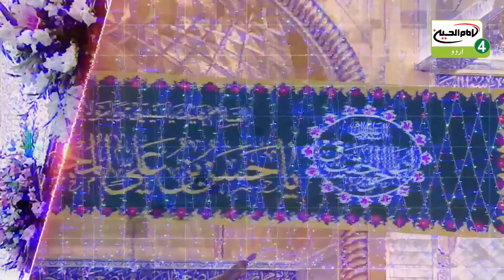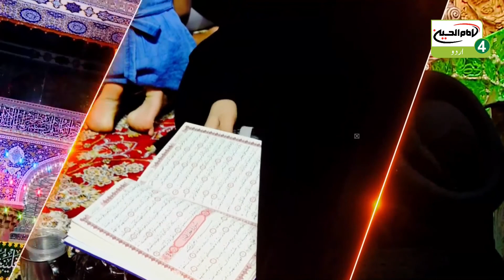یہ کربلاء ہے | قسط: 134 | موضوع: "جس نے امام حق کی اطاعت کی اللہ کی اطاعت کی" | کربلاء 2020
پروگرام: یہ کربلاء ہے  قسط: 134 موضوع: جس نے امام حق کی اطاعت کی اللہ کی اطاعت کی
ہوسٹ: جناب سيد جاويد الحسن رضوى
پروڈکشن کا سال: 06 فروری 2020
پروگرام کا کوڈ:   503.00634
اسٹوڈیو بين الحرمين
امام حسين عليہ السلام 4 عالمى ٹی وى چينل پر
ذیلی عنوانات:
- امام علیہ السلام کی اطاعت ان کی سیرت پر عمل ہے
- شیعہ کون ہے؟
- دعاء کیسے قبول ہو؟
- شب جمعہ بخشش پانے والوں میں شریک ہونے کا طریقہ
- شب جمعہ سورت ص پڑھنے کا فائد
- جمعہ کے دن اور رات میں عمل کا ثواب ہزار برابر ہوتا یے
- اہل جنت کا حال
- ایک اشکال اور مولا رضا علیہ السلام کا جواب
- تجسم اعمال اور نماز میں قبر کی شکل
- زائر امام حسین علیہ السلام کے مسائل حل ہوتے ہیں
- کیا خاک وہ ڈریں گے حساب و کتاب سے
- منسوب ہیں جو خاک در بوتراب علیہ السلام سے
- زہراء سلام اللہ علیہا کے در کے جیسا کوئی دوسرا نہیں
- کوئی یہاں سے لوٹ کے خالی گیا نہیں
زیارت گاہ
محبان حسینی براہ راست دنیا کے ہر کونے سے کسی بھی پلیٹ فارم کے ذریعے مشاہدہ کرسکتے ہیں:
 ( Jadoo TV )
 ( Roku TV )
 ( Amazon fire TV )
( Apple TV )